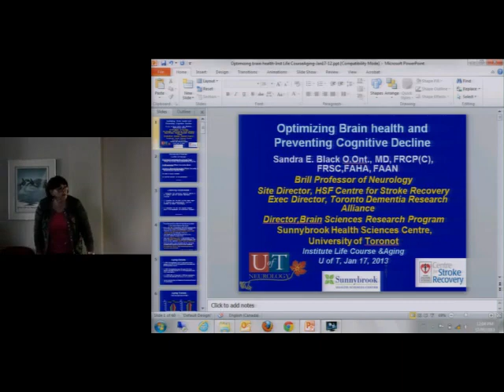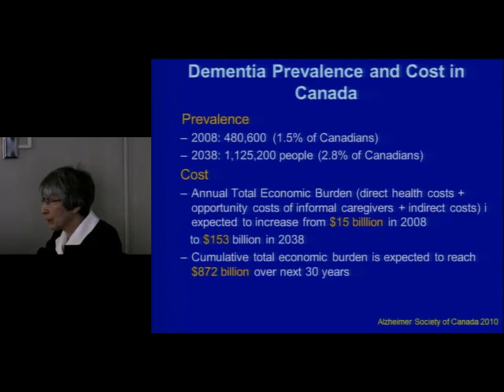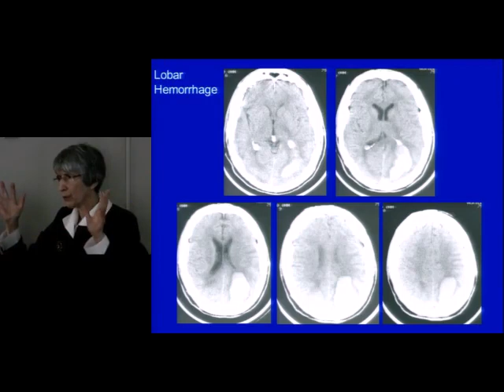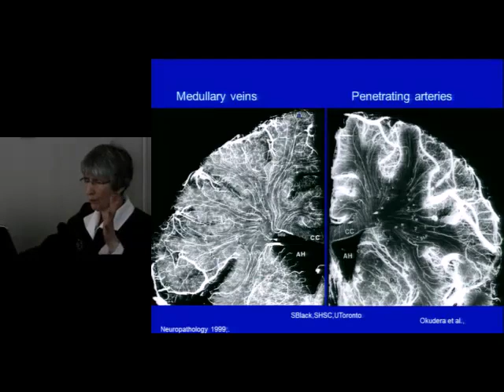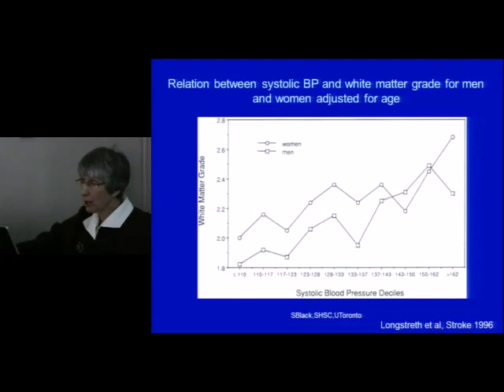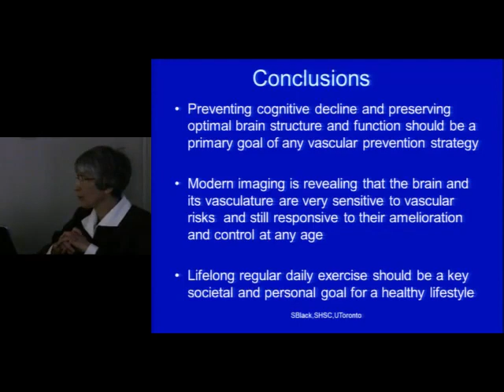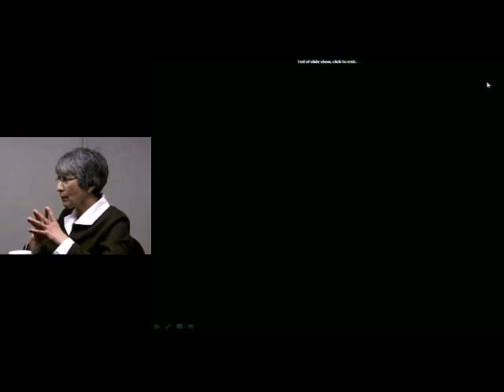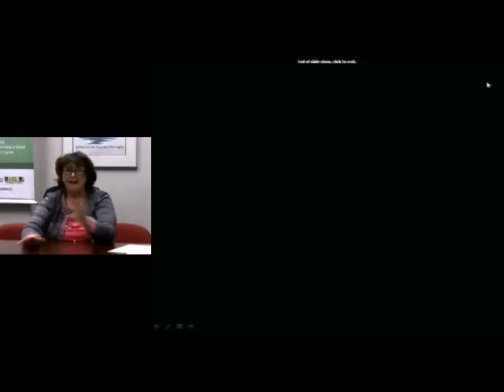Alzheimer’s and Small Vessel Disease in the Aging Brain – Sandra Black, MD, FRCP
Title: It Takes Two to Tangle: Alzheimer’s and Small Vessel Disease in the Aging Brain

Presented by: Sandra Black, MD, FRCP